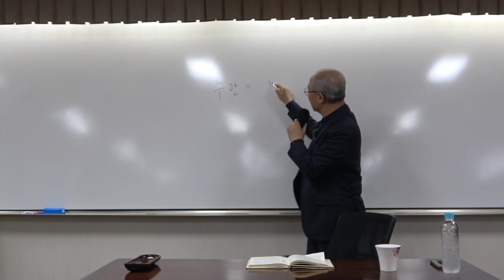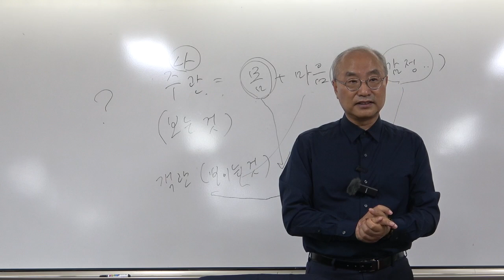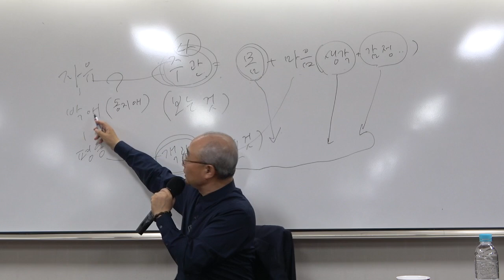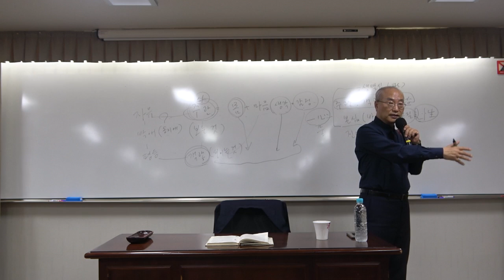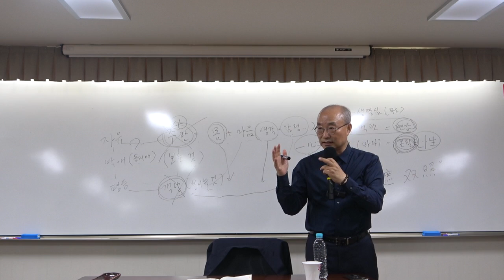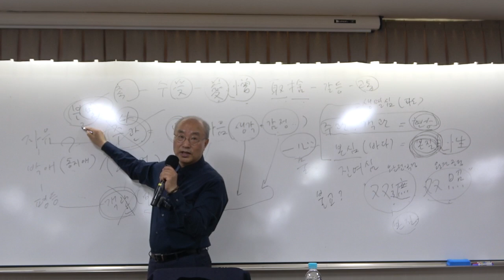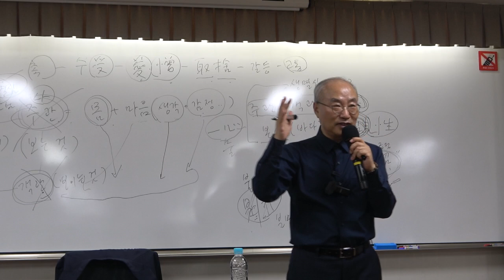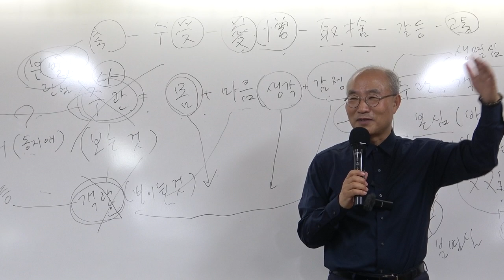혜능의 『육조단경』_7강(1)_법을 깨닫고 법의를 받다 6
22-1(59회)_혜능의 『육조단경』_7강(1)_법을 깨닫고 법의를 받다 5
(교재 86~90쪽)

* 핵심어 : 육조단경, 혜능, 조사어록, 주관과 객관, 본질과 현상, 고정관념, 진여심과 생멸심, 변증법, 성철스님의 백일법문, 쌍차(雙遮), 쌍조(雙照), 완전부정, 완전긍정, 약견제상비상 즉견여래(若見諸相非相 卽見如來), 성기(性起), 견성(見性), 이분법(二分法)과 불이법(不二法), 의식과 자각, 탄허(呑虛) 스님, 함허(涵虛) 스님, 용성(龍城) 스님의 『각해일륜(覺海日輪)』, 6근(根), 6경(境), 6식(識), 18계(界), 5온(蘊), 유식무경(唯識無境), 천상천하유아독존(天上天下唯我獨尊), 각해(覺海), 『반야심경(般若心經)』, 칸트의 물자체, 일체중생 개유불성(一切衆生 皆有佛性)